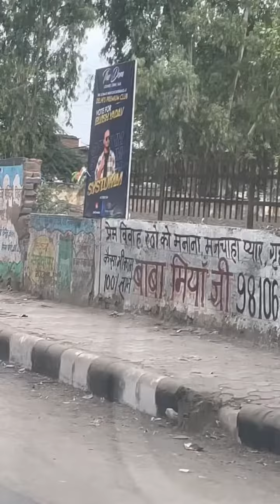Bigg Boss OTT winner Elvish Yadav | Systum hang kar Diya